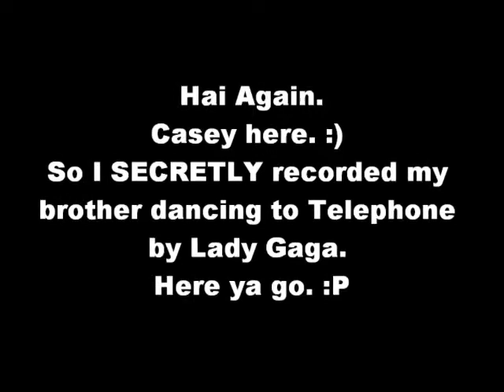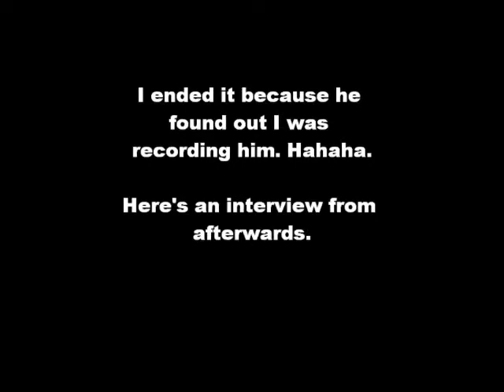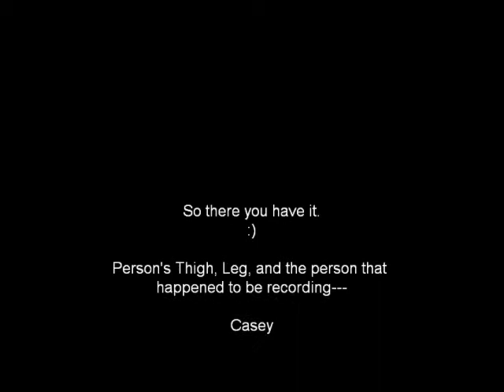Casey's Brother Dancing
I (Casey) secretly recorded my brother dancing, interviewed him about it, and had a blooper. Hahaha.

Robby's Youtube:
RobbyIsUnique

My First Kiss-3OH!3 ft. Ke$ha
Rock That Body- Black Eyed Peas
I Believe In A Thing Called Love- The Darkness